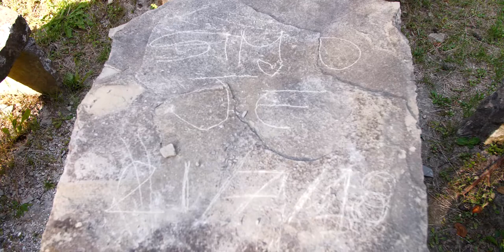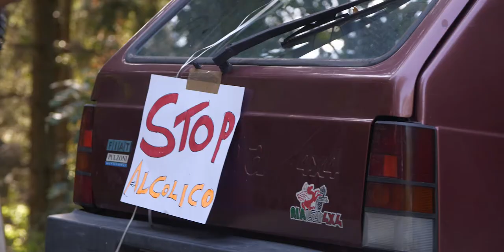WEDDING TRAILER / SIMONE & JESSICA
Quando i matrimoni son in un piccolo paesello di montagna tutti sono in festa! Si potrebbe indire una vera e propria festa paesana ;) è quello che è successo a Simone e Jessica in quel di Premilcuore...